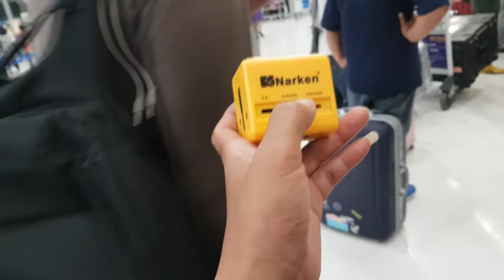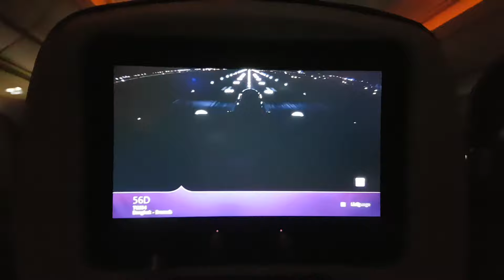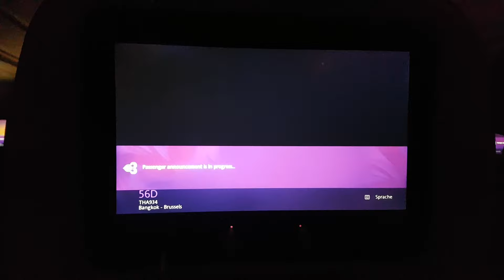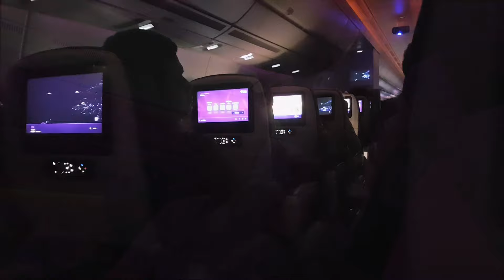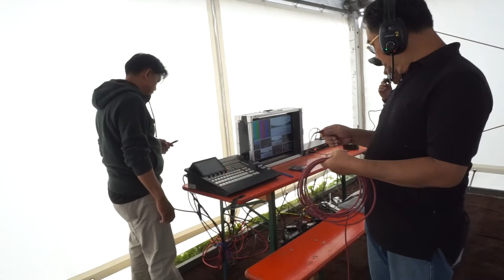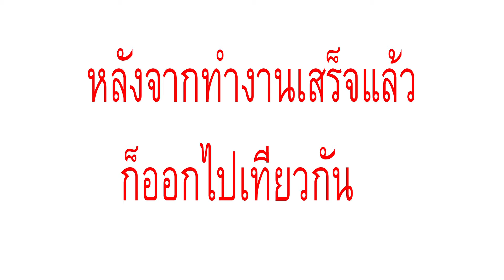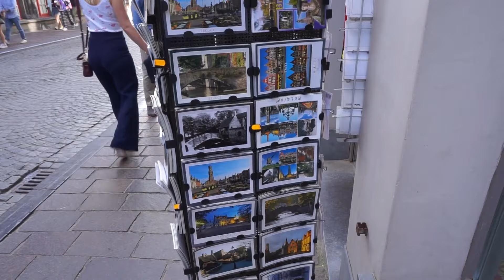ไปเบลเยี่ม